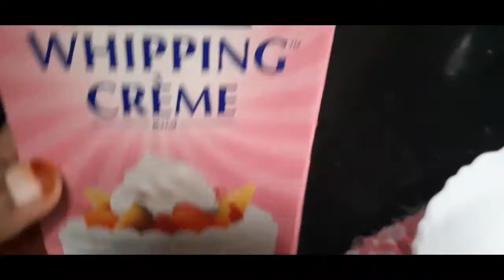Creamy Oreo pudding 🍰 | Happy Evening ❣ | മിനുട്ടുകൾക്കുള്ളിൽ pudding..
Hi friends...

How are you? Try this delicious pudding easly in this lockdown.